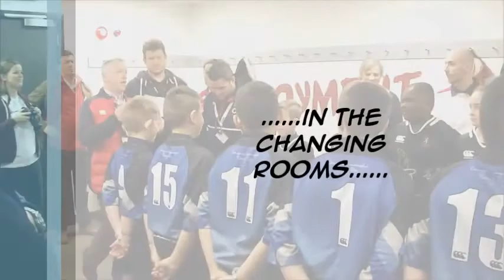Curtain Raiser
Description